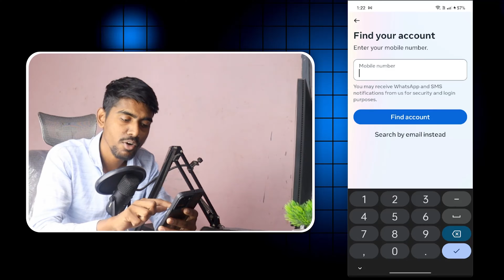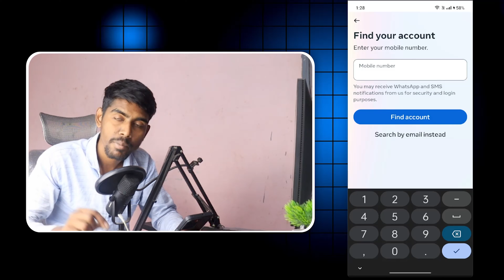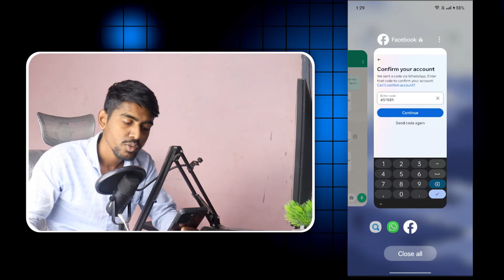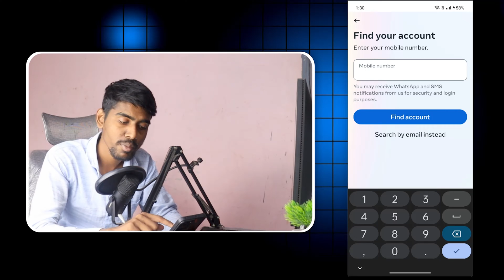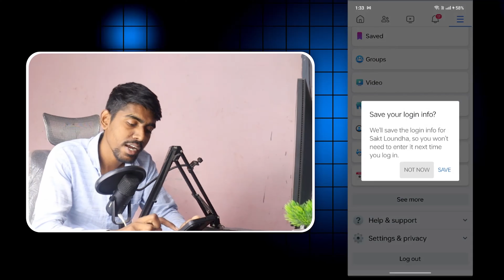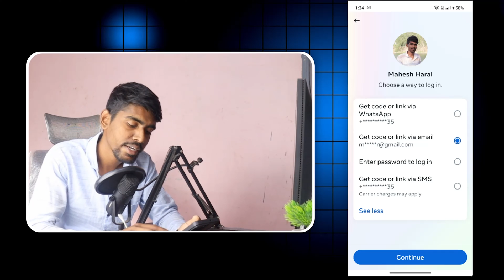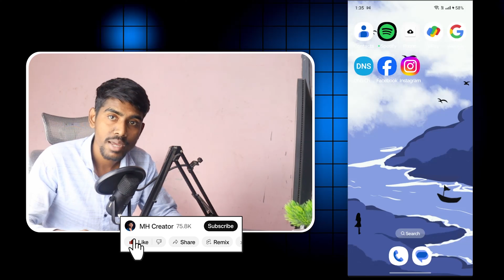Facebook No account found problem | How to Recover facebook account without email 2025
MY GADGETS
○ My Camera
○ My Microphone (simple wire)
○ My Microphone (USB)
○ My Microphone (Lav)
○ My Main Tripod
○ My Mobile Tripod
○ My Mobile
○ My monitor
○ My Soft Box

Find your account
Email Find account No account found
Check your username, mobile number or email and try again.

mh bhai  I'd ka Facebook se name hat gya h toh kaise wo I'd recover krre email I'd se fb kaise recover karu 2025 fb Recovery 2025 using email without password fb recover kaise kare email phone se

Solve Queries

1) how to recover hacked facebook account change email and password 2025

2) how to recover facebook account change email and password showing no account found 2025

3) how to fix no account found problem facebook login

4) Facebook No account found problem fix kasie kare

5) facebook showing no account found Email se id kaise recover kare Bina password ke

6)facebook password forgot no account found

7) facebook login problem no account found

8) how to recover fb id without phone password showing no account found

💙  𝓕𝓞𝓛𝓛𝓞𝓦 𝓤𝓢  💙💞